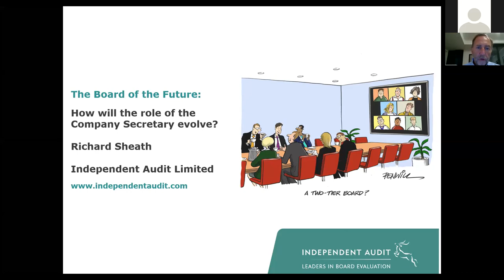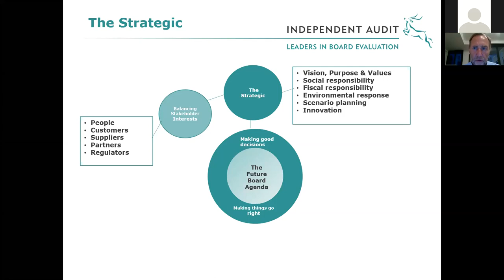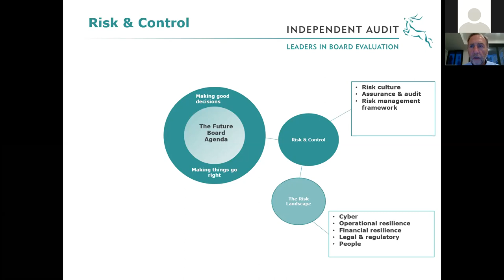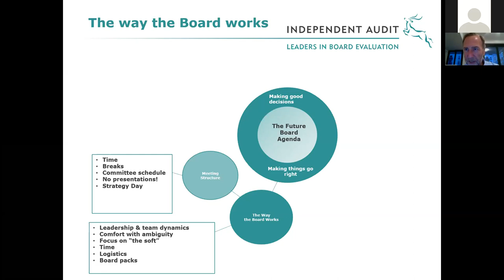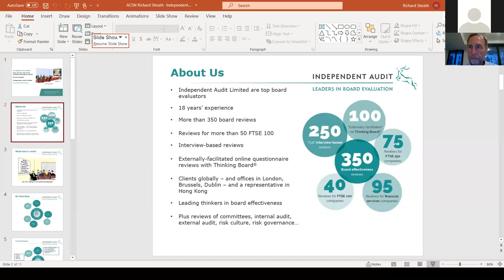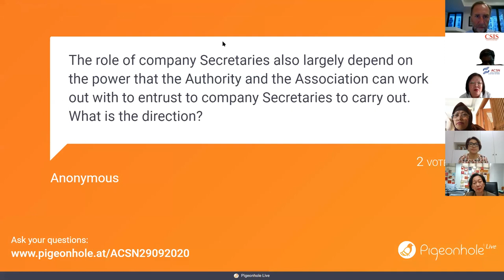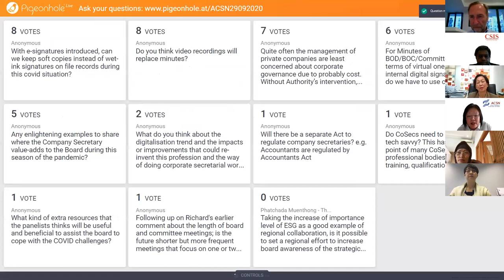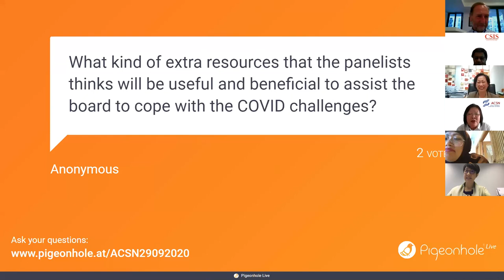ACSN 2nd Webinar 2020: "Board of the Future - How will the role of the Company Secretary evolve?"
The ASEAN Corporate Secretaries Network (ACSN) is a network of corporate secretaries and governance professions within ASEAN. ACSN was established on 22 April 2016 and incorporated in Singapore on 29th September 2017 by the corporate secretaries’ professional organisations of Indonesia, Malaysia, Singapore, and Thailand.

ACSN is a strong advocate on good corporate governance practices and a standard-setter for quality and timely compliance in the corporate and non-profit sectors. It also seeks to foster closer cooperation and collaboration with stakeholders in the governance eco-system.

Objective:
ACSN aims to promote the profession of corporate secretaries amongst the countries in the realisation of the economic integration of the ASEAN Economic Community for better corporate governance.

Mission:
A leader in the profession of corporate secretaries by promoting good corporate compliance and governance practices across ASEAN

Vision:
To foster closer cooperation and collaboration with corporate secretaries organisations within ASEAN.

The founding members are:
 a. Indonesia Company Secretaries Association (ICSA);
 b. Malaysian Institute of Chartered Secretaries and Administrators (MAICSA);
 c.  Chartered Secretaries Institute of Singapore (CSIS); and
 d. Thailand Listed Companies Association (TLCA)

Associate Member:
 e.  Hong Kong Institute of Chartered Secretaries (HKICS)